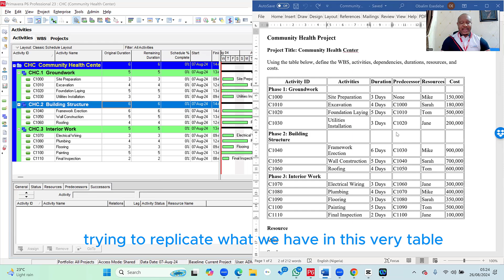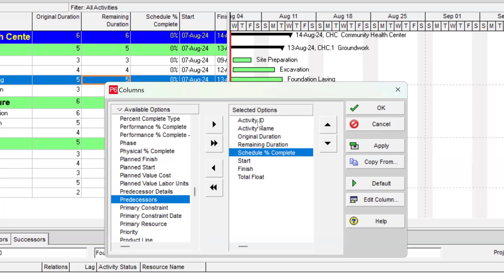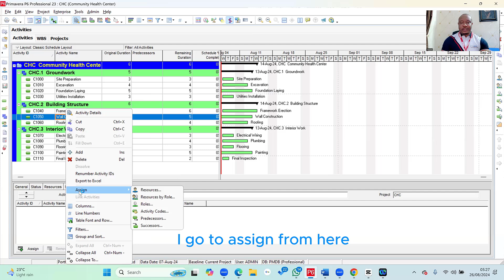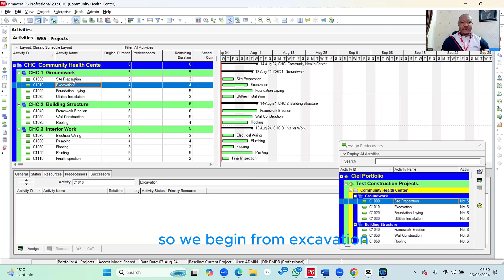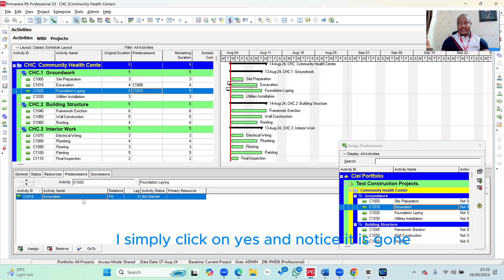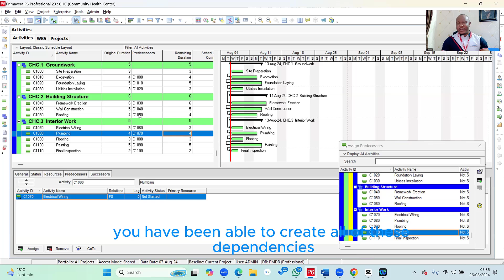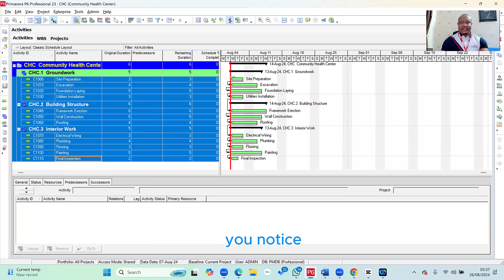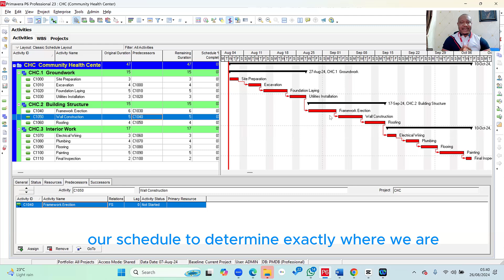Lesson 6 Creating Relationships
🎓 Get the Full Primavera P6 Course on Udemy
Take the complete, step-by-step Primavera P6 course with real project examples:

This is the best beginner-to-advanced structured training for Primavera P6.

🚀 Join My Project Planning School (Weekly Live Classes!)
Want ongoing support, mentorship, and access to ALL my planning courses?
Join my private community with:
Weekly live sessions
Primavera P6 + MS Project courses
Interview prep
Templates & resources
Planner-to-planner networking

🧑‍🏫 Join My Live Primavera P6 Intensive Class
Want a hands-on, practical training experience with real project examples?
Join my Live Primavera P6 Bootcamp (2 hours daily) and learn step-by-step.